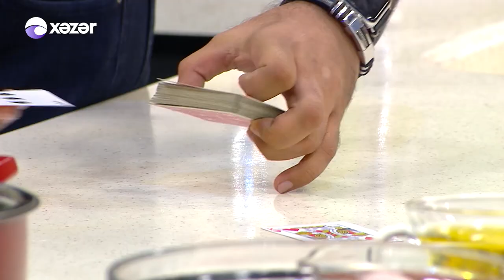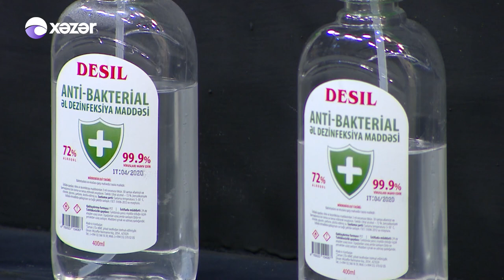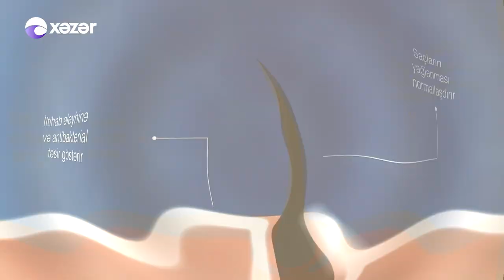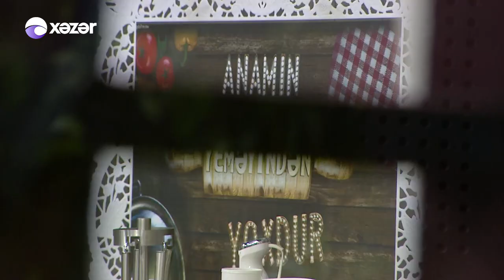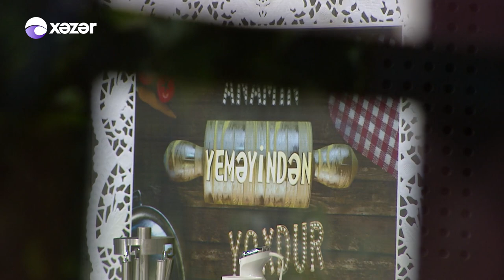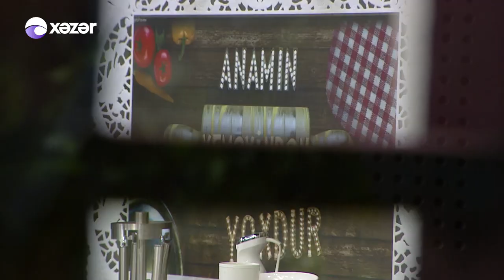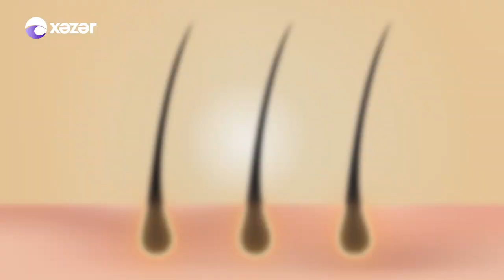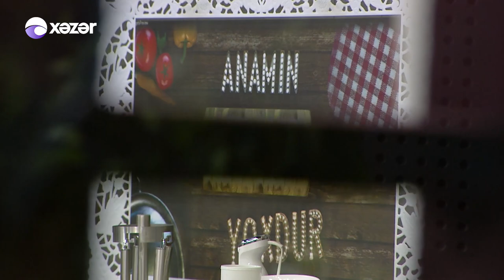Anamın Yeməyindən Yoxdur 17.09.2020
Qonaq : Cəfər Bağırov / musiqiçi, illuziyaçı